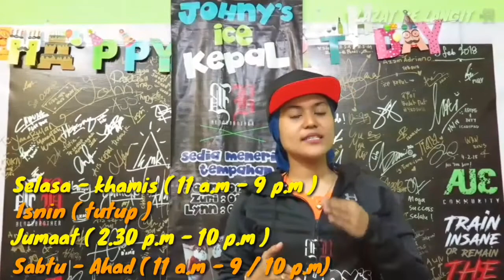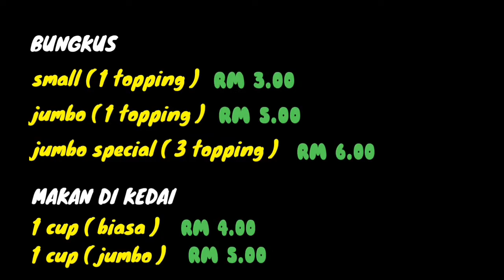JOHNY'S ICE KEPAL - milo ais kepal viral - malaysian street food